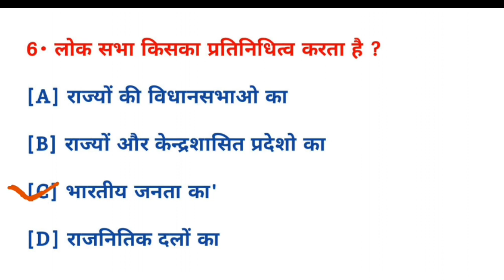लोकसभा किसका प्रतिनिधित्व करता है? || Loksabha kiska pratinidhitv karta hai